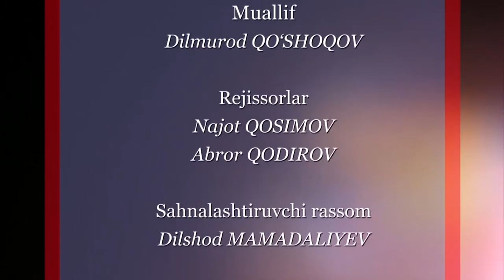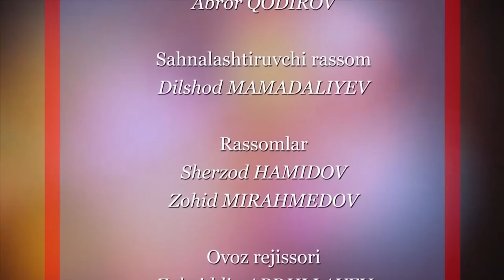«Олтин силсила» кўрсатувининг бешинчи сони